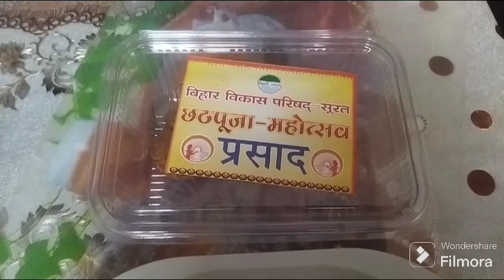phir se bahar jane ki packing suru#😇🧿❤